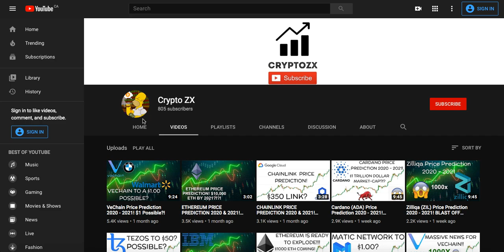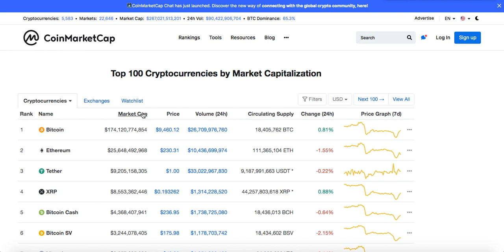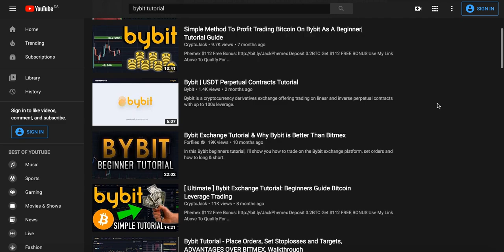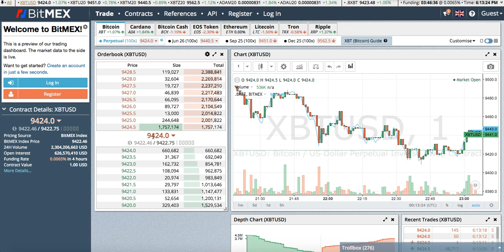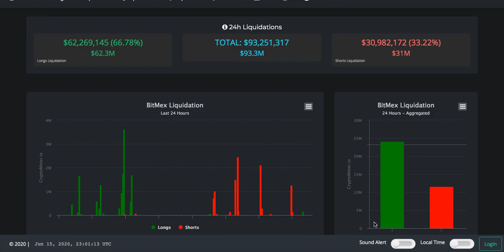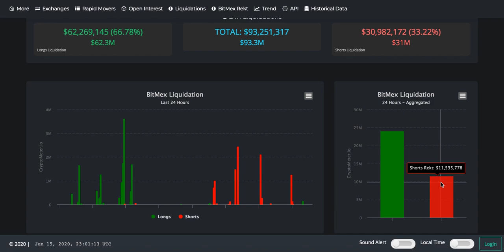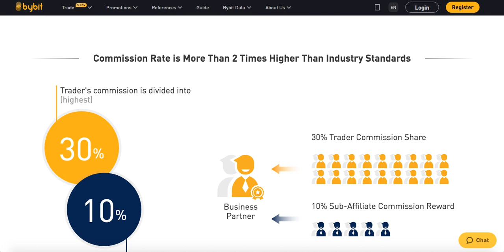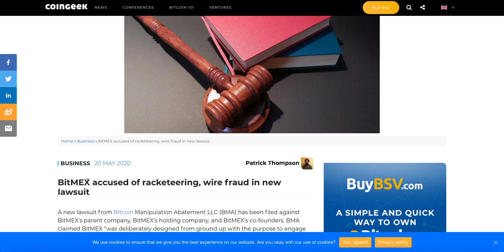BEWARE! LEVERAGE TRADING IS A SCAM! | CRYPTO NEWS 2020 | BITCOIN NEWS 2020 | BYBIT, BITMEX, PHEMEX..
ETH: 0x9b4209508Ac3AaBD1b773eee72bF2110Dbb507fD
BTC: bc1qku4zd2gzm45hraymq7utq7a80yewma2e2we7e4